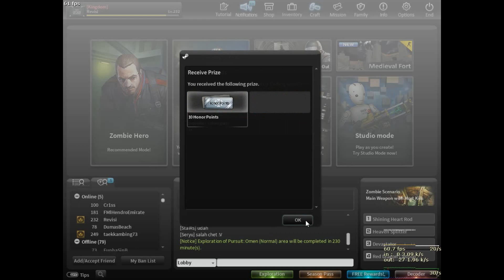Counter Strike Nexon : Studio get class Ethan and Ishmael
Review Soon